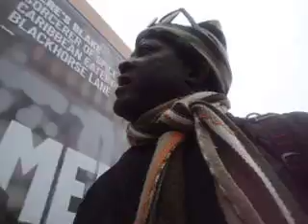The health of a disporan.